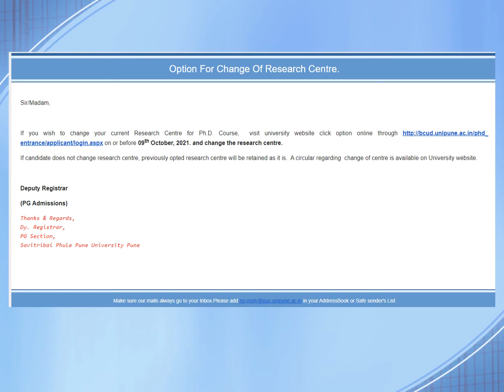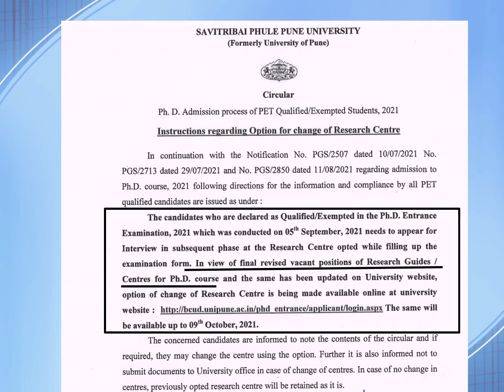Notification regarding change of Savitribai Phule Pune University Ph.D research center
This video discusses about the notification regarding change of Savitribai Phule Pune University Ph.D research centre.

Centre wise and Subject wise Vacant Seats for Ph. D. Admission 2021.

Guide-wise Vacant Seats for Ph. D. Admission 2021.